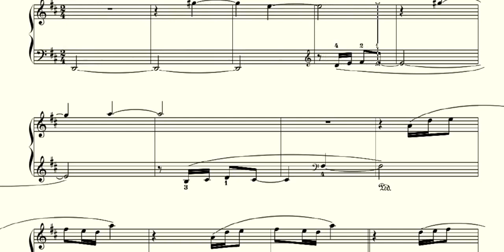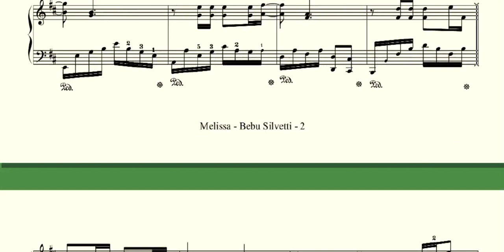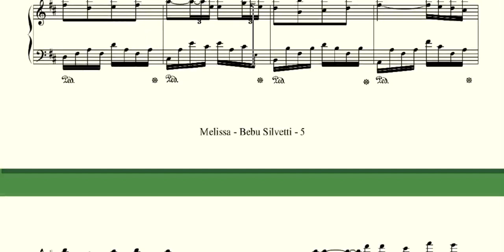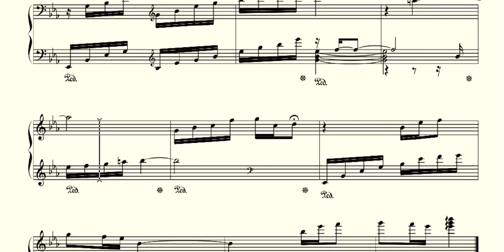Melissa | Raul di Blasio | Arr.Bebu Silvetti